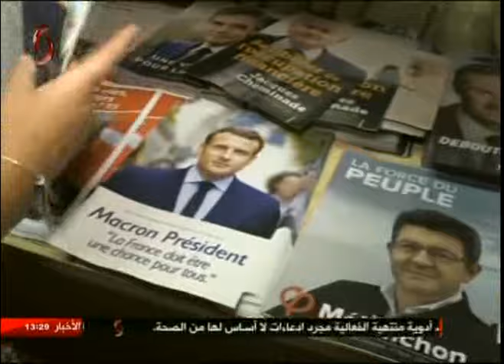نشرة أخبار الواحدة بعد الظهر من الإخبارية السورية 20-04-2017 جلال ابراهيم